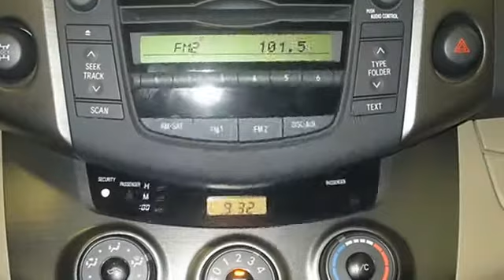2009 Toyota RAV4 - Jon Lancaster Group - Madison, WI 53718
Jon Lancaster Group
3501 Lancaster Dr

For Sale: 2009 Toyota RAV4
VIN: 2T3BF33V09W012190
Engine: 2.5L DOHC SFI 16-VALVE DU
Drivetrain: All Wheel Drive
Transmission: 4-Speed Automatic
Mileage: 10,370
Color: BLUE (exterior) Other (interior)

Features:
This Two Thousand Nine Toyota RAV4 four doors 4 Wheel Drive four doors 4-cyl 4-Spd AT all wheel drive S U V features a 2.5L DOHC SFI 16-VALVE DU 4cyl Gasoline engine. It is equipped with a 4 Speed Automatic transmission. The vehicle is BLUE with a Other interior. -